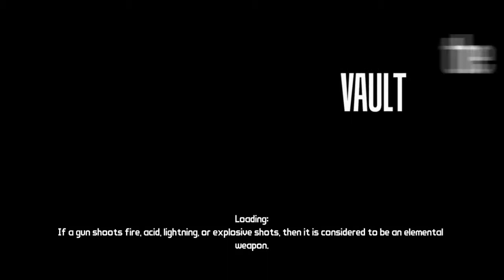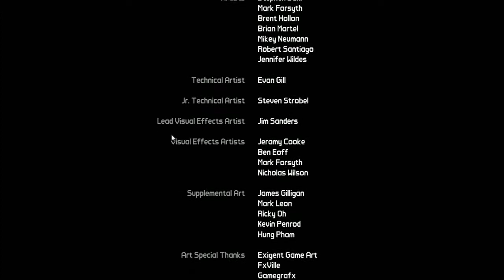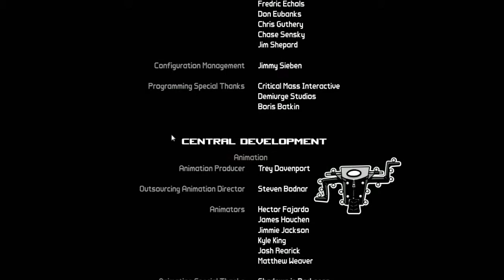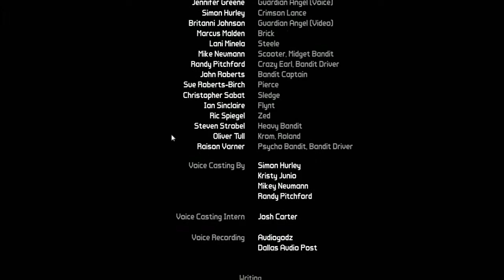Borderlands #40 - Ostatnich trzech bossów skończył się żywot! + Chcecie DLC? (EPILOG)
Skype: scorpioplaypl
Steam: ScorpioPlayPL
Origin: ScorpioPlayPL
Uplay: GuzzPlayScorpio